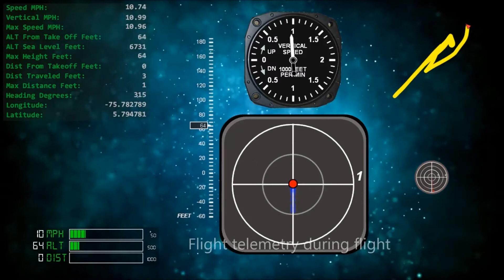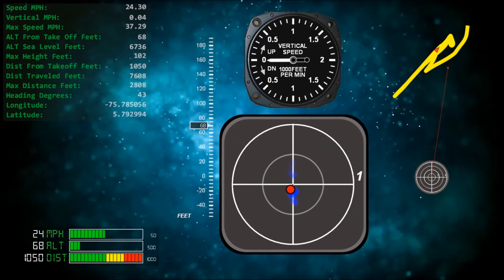Jerico falling- Flight telemetry of a crashed Phantom 3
A south American Phantom pilots flight log interpeted by Dashware. It appears as though there may have been an impact near the end.